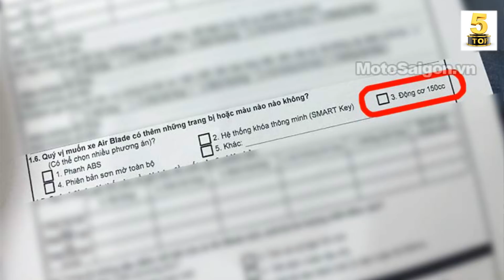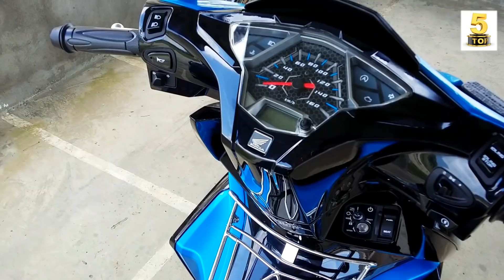HONDA AIR BLADE 150 2019 ▶️ Rất có thể Honda trang bị động cơ 150 cho AirBlade 2019 🔴 TOP 5 ĐAM MÊ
VIDEO: HONDA AIR BLADE 150 2019 ▶️ Rất có thể Honda trang bị động cơ 150 cho AirBlade 2019 🔴 TOP 5 ĐAM MÊ

Gần đây, trên một số diễn đàn về xe máy xôn xao thông tin Honda đang rục rịch chuẩn bị cho ra mắt mẫu Air Blade mới với dung tích 150 phân khối.
Hiện tại cũng đã có rất nhiều hình ảnh về chiếc xe này, tuy nhiên mọi thông tin vẫn đang được giữ rất kín, vì hãng Honda thường cho ra mắt các phiên bản mới rất bất ngờ giống như chiếc xe Honda vision 2019.
Tuy nhiên có căn cứ để hãng Honda cho ra mắt Air Blade 150 phân khối, mới đây nhất, trong phiếu thăm dò ý kiến khách hàng, Honda Việt Nam bất ngờ để lộ thông tin khá thú vị về sự xuất hiện của Air Blade 150cc trong mẫu lấy ý kiến khách hàng với câu hỏi: “Quý vị muốn xe Air Blade có thêm những trang bị hoặc màu nào không?”. Trong phần trả lời tại ô số 3 (nhu anh tren man hinh) có đáp án là động cơ 150cc, điều này cho thấy Honda có thể sẽ nâng cấp động cơ cho Air Blade lên 150cc trong năm nay.
Theo đó, nếu như Honda ra mắt mẫu xe tay ga Air Blade 150cc, đây sẽ được xem là đối thủ cạnh tranh trực tiếp với Yamaha NVX 155cc – mẫu xe vừa được trình làng cách đây không lâu.
Ngay sau khi xuất hiện, thông tin về mẫu xe Air Blade 150cc có thể được ra mắt vào cuối năm nay hoặc đầu năm 2019 lập tức trở thành tâm điểm bàn tán của cộng đồng cư dân mạng. Đặc biệt là những bạn đang có ý định mua chiếc xe này muốn hóng xem ở bản 2019 có gì mới để mua về.
Nhiều bạn đã để lại nhận xét cho mình như bạn quang nguyễn: “Nhanh ra mắt 150 để cạnh tranh với NVX nhé Honda! Nếu đã lên dung tích thì cũng trang bị thêm phanh ABS nữa.
Bạn Tuan phạm thì bình luận: “Mình đang có ý định đổi đời xe, nghe tin này thấy háo hức quá. Thôi chờ thêm vài tháng nữa Honda ra sẽ sắm em này về ngay”.
Và rất nhiều các bình luận muốn hóng xem chiếc xe Honda air blade 150 ra mắt vào thời gian tới
Tại thị trường xe máy Việt Nam, phân khúc xe tay ga Yamaha luôn bị cạnh tranh bởi dòng Air Blade của Honda. Đặc biệt mẫu Nouvo từng bị hãng Yamaha "khai tử" vào năm 2016 để tung ra NVX 155cc nhằm "níu chân" khách hàng.
Tuy nhiên theo mình thấy số lượng NVX bán ra thường rất ít bởi chiếc xe này chỉ phù hợp với nam giới, chứ không trung tính như air blade, và chưa phù hợp với vóc dáng của người việt nam. Thường phải cao to thì mới hợp với chiếc xe này.
Nếu thông tin Honda Việt Nam ra mắt mẫu xe Air Blade 150cc là xác thực thì đây sẽ được xem là đối thủ cạnh tranh "đáng gờm" với Yamaha NVX 155cc trong thời gian sắp tới.
Mình nghĩ Honda Air Blade đời mới về cơ bản vẫn được thiết kế như phiên bản 2018 tuy nhiên sẽ góc cạnh và cứng cáp hơn. Honda Air Blade sẽ được áp dụng công nghệ chế tạo mới, khung xe bằng vật liệu nhẹ hơn, trong khi vẫn đảm bảo độ cứng chắc để phù hợp với 1 dộng cơ cao hơn là 150 phân khối.
 Giá xe Airblade 150 theo suy đoán sẽ xấp xỉ 50 triệu để đối đầu với đối thủ Yamaha NVX.
Tất nhiên chúng tá cũng vẫn phải chờ đợi trong thời gian tới vì đây cũng chỉ làm sự đồn thổi trên mạng thông tin truyền thông và chưa có một thông tin chính thức nào từ phía hãng xe Honda Việt Nam.
Nhưng mình vẫn tin tưởng Honda Việt Nam sẽ phải làm gì đó để thay đổi chiếc xe đã làm nên thương hiệu của mình, và đáp lại niềm tin từ người tiêu dùng Việt. Giống như phiên bản Honda vision 2019 mới đã được trang bị chìa khóa thông mình smartkey đúng như mong đợi của mọi người.
Mình sẽ tiếp tục cập nhật để gửi đến các bạn những thông tin mới nhất về chiếc xe này, các bạn nhớ ấn đăng ký để theo dõi các video tiếp theo của mình nhé.